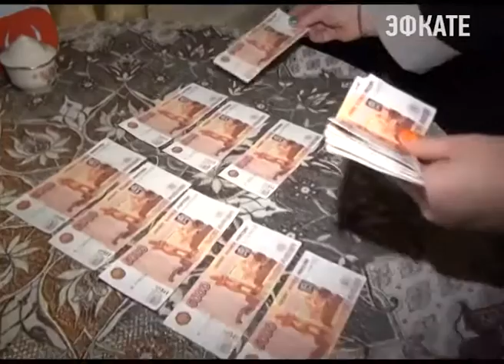В Сочи задержаны фальшивомонетчики. Новости Сочи Эфкате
С начала года в городе Сочи участились случаи выявления поддельных купюр номиналом 1000 и 5000 рублей. Каждое такое сообщений было зарегистрировано в отделе полиции Центрального района УВД по городу Сочи.
Сочи. Новости.
Телеканал Эфкате.